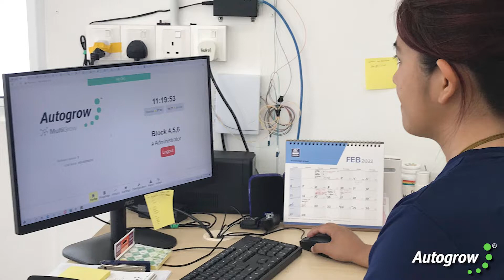How Nuovoland moved from manual tasks to automation, helping to ease the pressure of labor shortages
Cassey Chung of Nuovoland, Sdn Bhd (Malaysia), produces exceptional cherry tomatoes, tomatoes, lettuce, cucumber and capsicum using automation systems provided by Autogrow.

Get in touch with us if you’re interested in using automation to improve your grow.